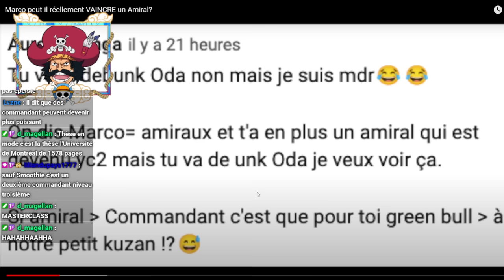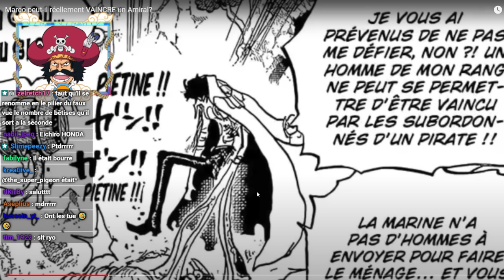JE DEBUNK FACILEMENT UN YOUTUBEUR QUI PENSE QUE MES RAPPORTS DE FORCE SONT FAUX ! ( trop facile )